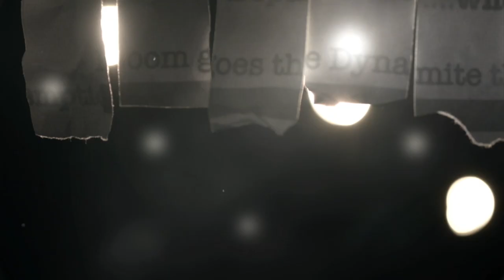'Scandal' Finale Preview: Olivia Pope Says Goodbye To Fitz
Starring Kerry Washington